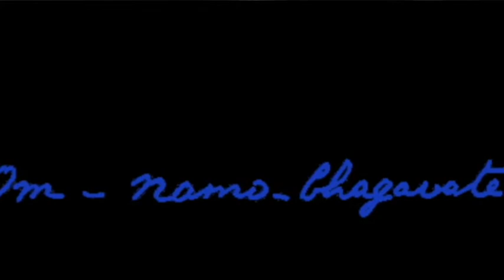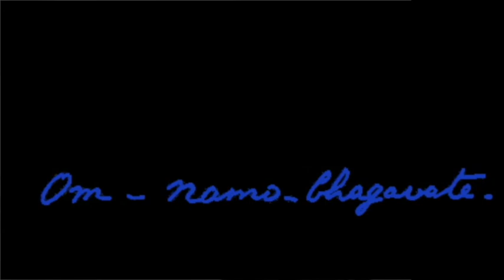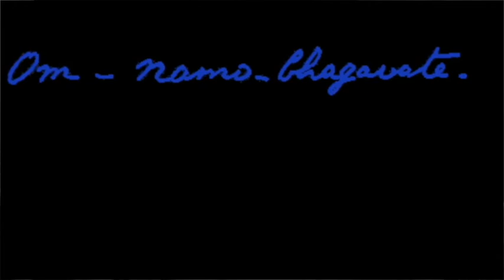Meditation on Sri Aurobindo's 148th Birthday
Meditation - Sri Aurobindo's 148th Birthday
on 15.Aug.2020